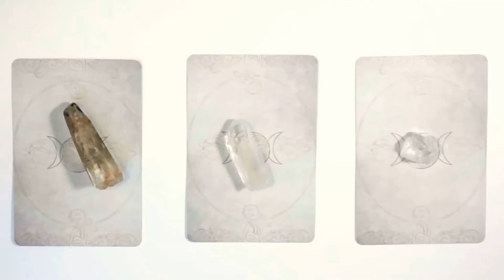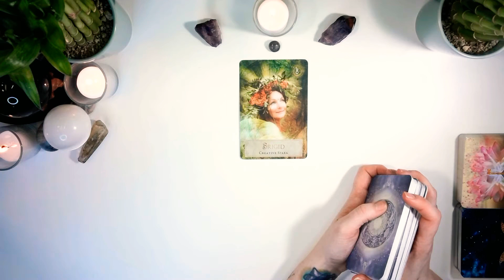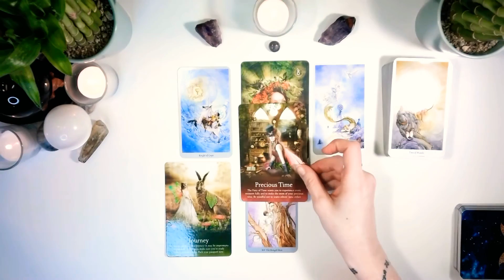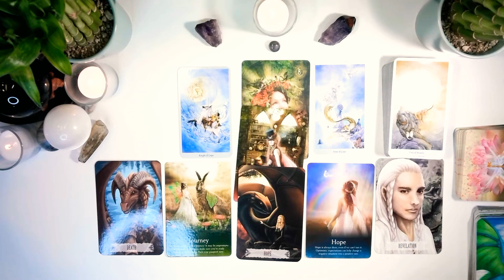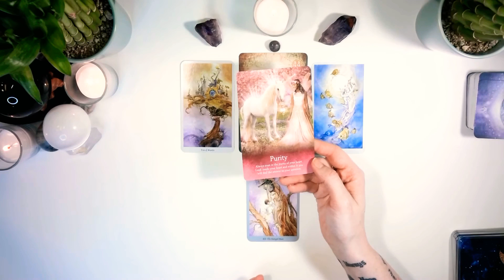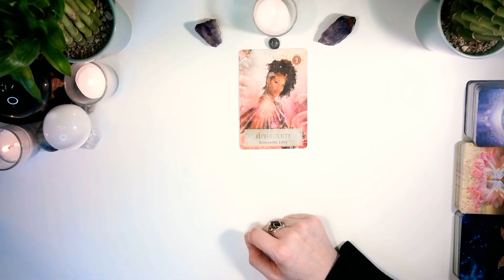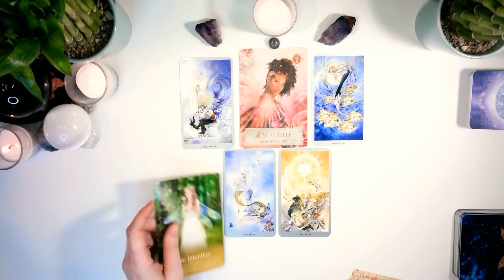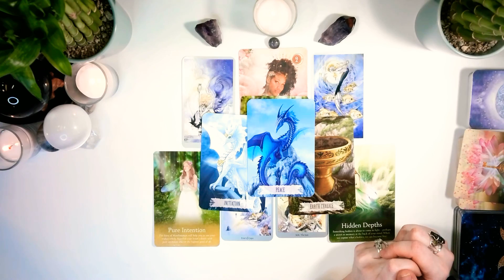💕 💝Messages from Your Inner Child💝💕 - Timeless Reading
Hello my loves! In today’s Timeless Reading I am honored and grateful to bring you messages of healing and ways to take care of yourself and reconnect to your inner child!

I don’t know about the rest of you, but Pisces season has not been the smoothest of journeys for me. With shadow work and purging of emotions along with everything that comes in life, I have found a greater calling to salt baths, emotional cleansing, and a lot of journaling and inner work time. Even if you are coming upon this after the time of my filming, chances are you’ve been in the thick of shadow work and needing a reconnect with fun and laughter. It is my hope that this reading brings that to you.

Intro: 0:00
Meditation: 4:13
Pile One: 4:55
Pile Two: 25:05
Pile Three: 42:14

I made this video with the intention that it reach anyone and everyone who is in need of these messages when the time is right for them to receive them, and that they bring a light to others.

Thank you so much for being a part of my journey!

Get And What If .